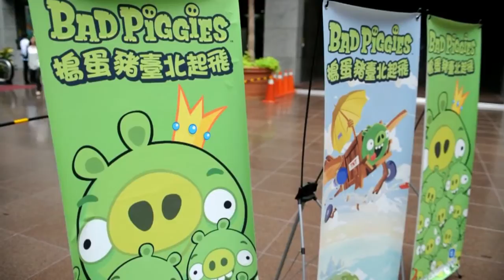A revanche dos porcos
Os furiosos pássaros do 'Angry Birds' que se cuidem. A Rovio, fabricante do game virtual, lançou nesta quinta-feira uma versão 'oposta' do aplicativo. No novo jogo, chamado 'Bad Piggies', o porcos atacados pelas aves agora podem se vingar. A arma deles é o estilingue.